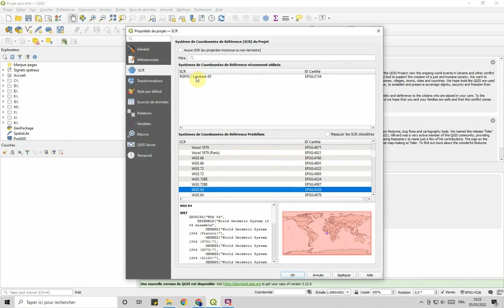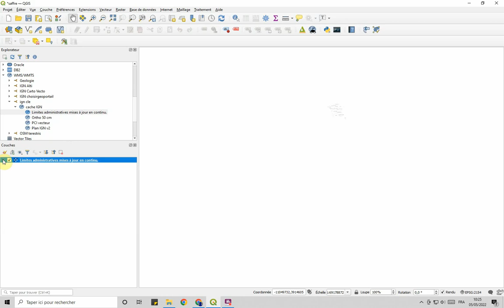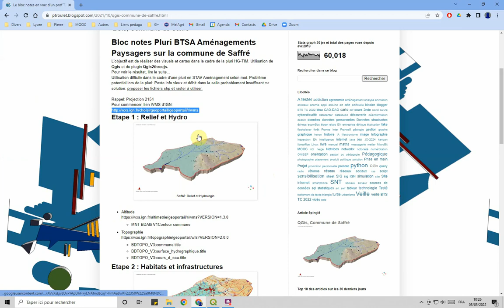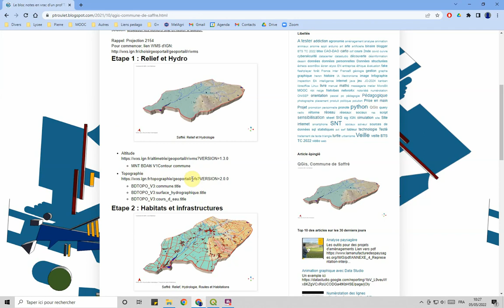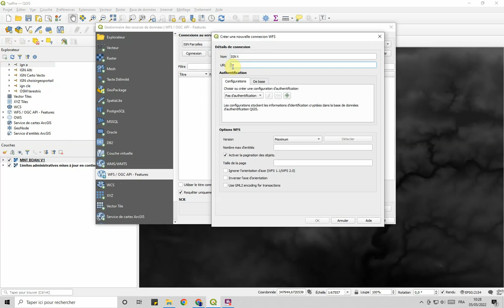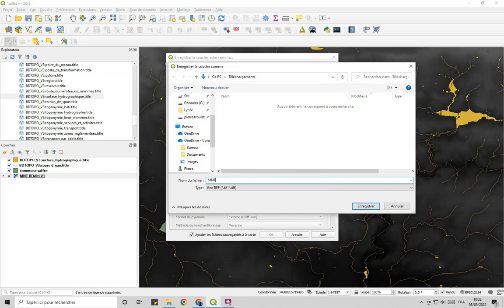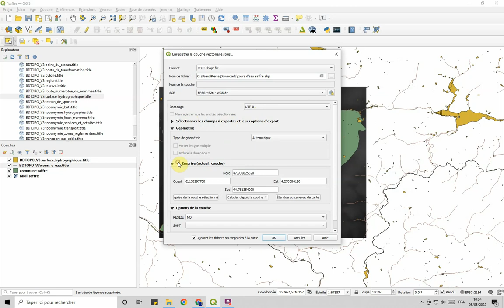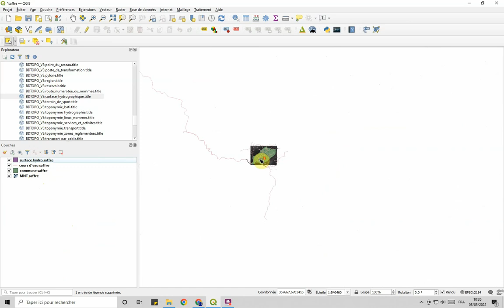01 bloc diagramme saffre